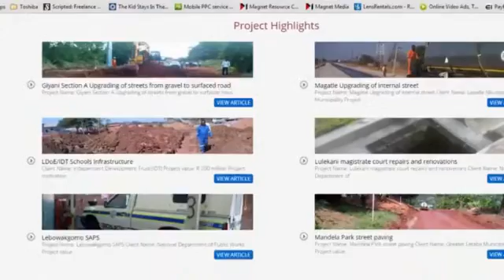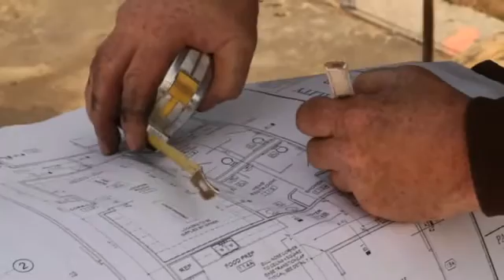Structural Engineers in Johannesburg 015 295 9170 Best Company in Polokwane Limpopo South Africa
Structural Engineers in Johannesburg 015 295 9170 Best consultants Company in Polokwane Limpopo South Africa. Its in the top ten list list of structural and civil engineering companies and firms.
Architectural engineering is an industry of design managing the analysis as well as layout of structures that sustain or stand up to tons. [1]
Architectural designers are most generally associated with the layout of structures and large nonbuilding frameworks [2] however they can likewise be associated with the layout of machinery, medical devices, automobiles or any sort of item where architectural honesty has an effect on the thing's function or security. Architectural engineers must ensure their layouts please offered layout requirements, asserted on safety (i.e. frameworks have to not collapse without due warning) or serviceability and also efficiency (i.e. structure persuade have to not trigger discomfort to the owners).

Structural engineering concept is based upon used bodily regulations and also empirical know-how of the architectural performance of various products as well as geometries. Structural engineering design utilizes a variety of easy structural components to develop complicated structural systems. Structural engineers are responsible for making innovative and also efficient use of funds, architectural components and also materials to accomplish these goals and Save these folowing cities and town, Polokwane, Limpopo Johannesburg, Gauteng South Africa.  [2]
Architectural Engineer (Professional).
Main short article: Structural Designer.

Architectural designers commonly specialize in certain fields, such as bridge design, building design, pipe design, industrial frameworks, or unique mechanical frameworks such as motor vehicles, ships or airplane.

Structural design has actually existed since human beings first began to create their own frameworks. It came to be a much more specified as well as formalised profession with the development of the style career as distinct from the design occupation throughout the industrial revolution in the late 19th century. Till after that, the architect as well as the structural designer were typically one and the same - the master builder. Simply with the advancement of specialist knowledge of architectural theories that arised during the 19th and also very early 20th centuries did the professional structural engineer begun.

The function of an architectural designer today involves a considerable understanding of both fixed and vibrant loading, as well as the structures that are offered to withstand them. The intricacy of modern-day frameworks often requires a lot of imagination from the designer in order to make sure the frameworks assist and also stand up to the loads they are subjected to. A structural engineer will normally have a four or 5 year undergraduate degree, followed by a minimum of 3 years of expert method just before being taken into consideration completely certified. Structural engineers are accredited or accredited by different found out societies and also regulative bodies around the world (for example, the Institution of Structural Engineers in the UK). Depending upon the degree course they have actually studied and/or the territory they are looking for licensure in, they might be accredited (or licensed) as simply architectural engineers, or as civil engineers, or as both civil and also architectural engineers. An additional global organisation is IABSE (Internation Organization for Bridge and Structural Design). [3] The purpose of that association is to exchange understanding and also to progress the method of architectural design worldwide in the service of the career as well as culture.

Structural engineering go back to 2700 B.C.E. when the action pyramid for Pharaoh Djoser was developed by Imhotep, the very first engineer in history recognized by name.

You might be also Searching for.

structural engineers in South Africa
structural engineers in Limpopo
best structural engineers in Polokwane
structural engineers in Johannesburg
structural engineering companies in South Africa
list of structural engineering companies in south Africa
list of structural engineers companies in South Africa
best civil engineering firm south Africa
best civil engineering companies South Africa
civil engineering firm polokwane
civil engineering firm johannesburg
civil engineering firm south africa
Civil engineering consultants Polokwane
Civil Engineers Consultants Limpopo